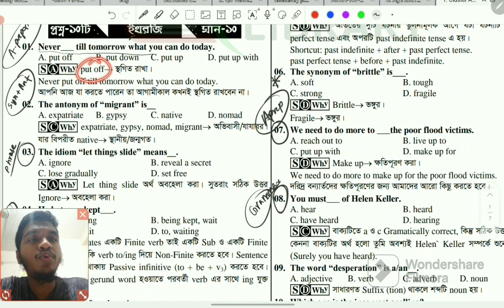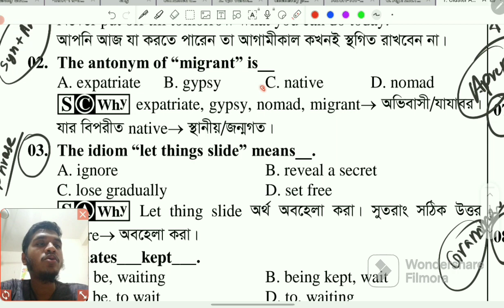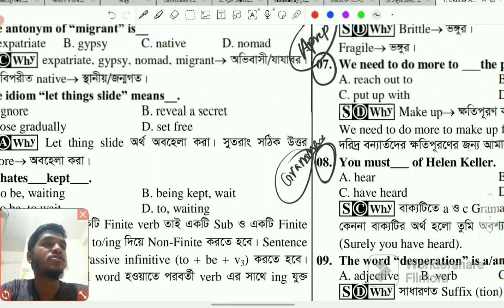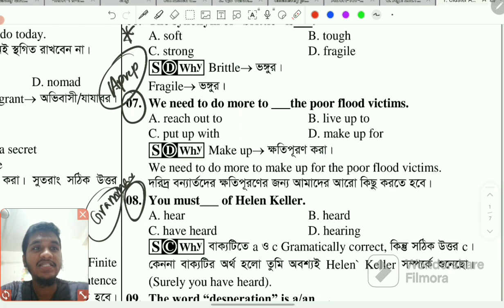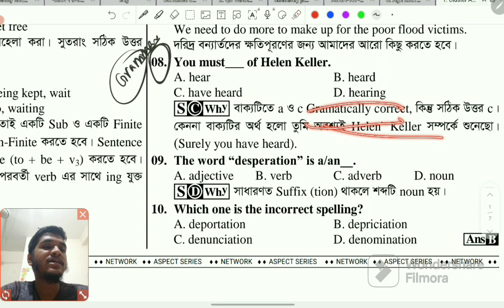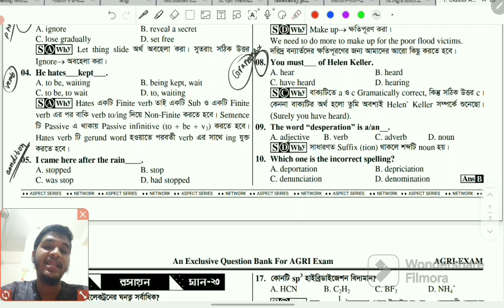agriculture admission preparation english question analysis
admission | krishi university mymensingh | agricultural university

কৃষি গুচ্ছ পদ্ধতি পরীক্ষা ২০২০ | agri admission 2023 | agriculture university circular | Agriculture University Apply Online 23 | agriculture University cut mark

There are seven public university in this combine agriuniversity admission.

Valya ager bar last koto mark peye BAU a agriculture peyeche...?77

Name of the University & Number of seats: 1. Bangladesh Agricultural University, Mymensingh 1108

2. Bangabandhu Sheikh Mujibur Rahman Agricultural University, Gazipur 330

3. Shrebangla Agricultural University, Dhaka 704

4. Sylhet Agricultural University, Sylhet 4315 Patuakhali University of Science and Technology, Patuakhali 587

6. Chittagong Veterinary and Animal Sciences
3. Shrebangla Agricultural University, Dhaka 704

4. Sylhet Agricultural University, Sylhet 431 5. Patuakhali University of Science and Technology, Patuakhali 587

6. Chittagong Veterinary and Animal Sciences

University, Chittagong 245

7. Khulna Agricultural University, Khulna 150

8. Hobigang Agricultural University-90

Total Seat 3645

agriculture_university_circular Agri University Cut mark | Agri University Chance mark

gstUpdate Today

কৃষি গুচ্ছ বিষয়ে আরো ববিস্তারিত জানতে এইখানে যাও

AGRICUL UPDATE